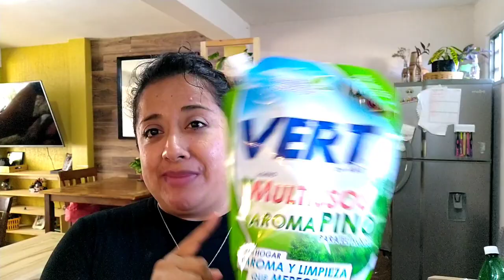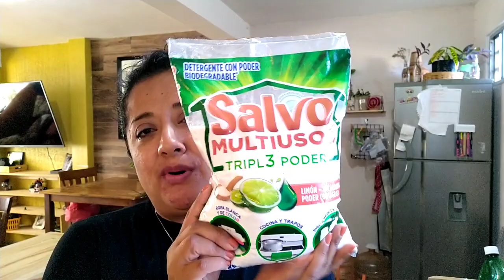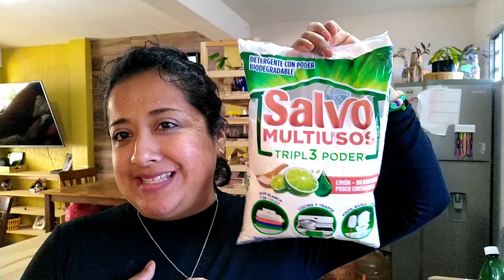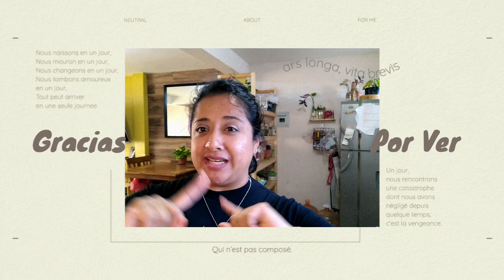🔴Que Productos Utilizo para Mí Rutina de Limpieza en Casa#Colaboracion|Mamá Trabajadora 💚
➡️El enlace al Vídeo de Mis Compañeras